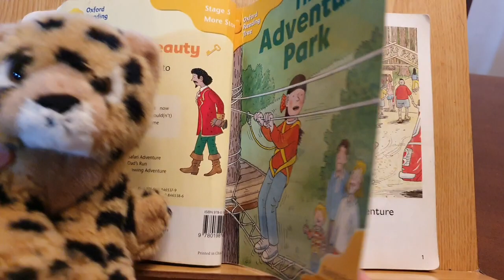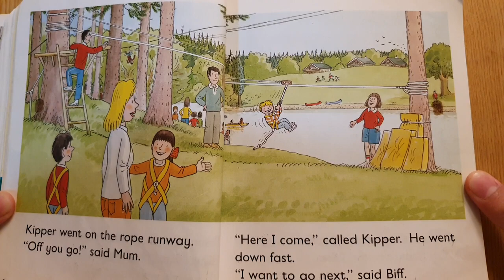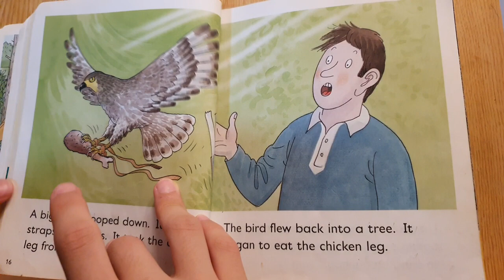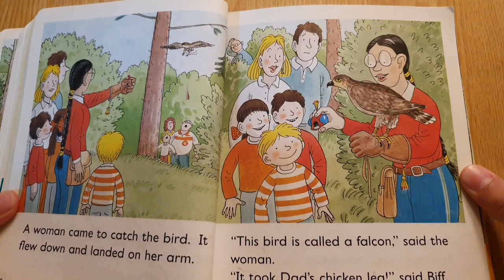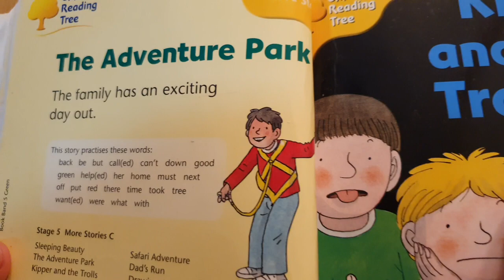[AudioBook] 'The Adventure Park' OTR 5 - C2/Oxford Reading Tree 옥스퍼드리딩트리